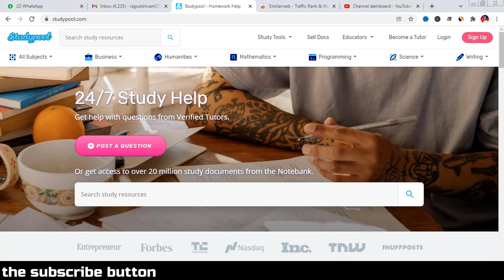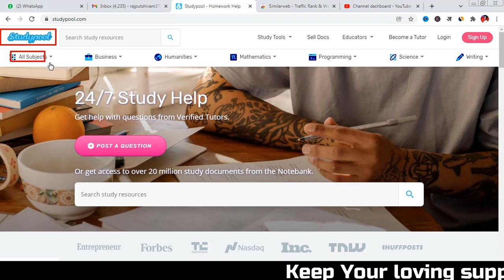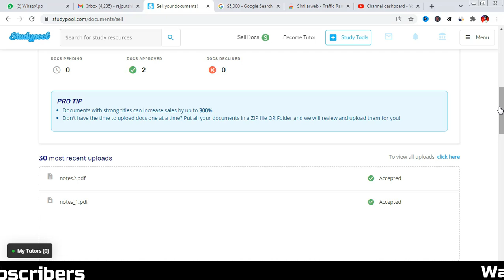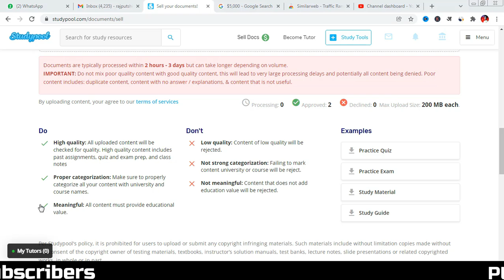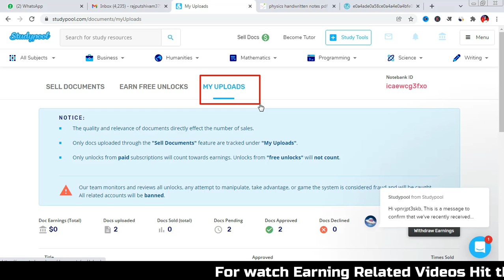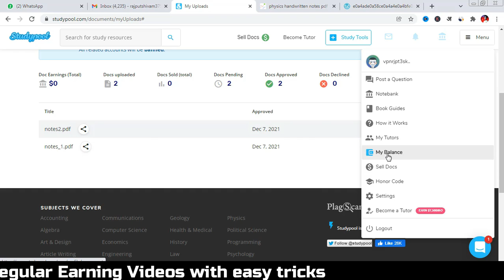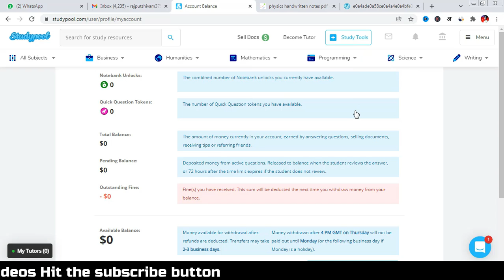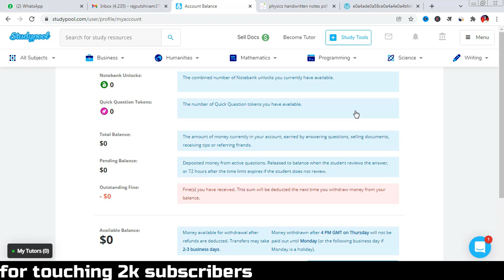Sell notes and earn money | sell old handwritten notes and earn money | studypool tutor reviews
Earn 10k/Day Challenge Click this link, Many students make money (LIFE PROOF) Sell notes and earn money | sell old handwritten notes and earn money | studypool tutor reviews

sell notes and earn money
upload notes and earn money
earn money by selling notes
earn money by uploading notes
studypool sell documents review
studypool tutor reviews
studypool review
how can i sell my notes online
how to sell your notes online
how to sell study notes online
how to sell my notes online
how to earn money by selling study notes
how to sell notes online
how to sell study material online
how to sell notes and earn money
how to sell notes
how to sell your notes .